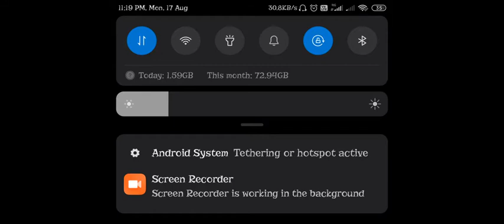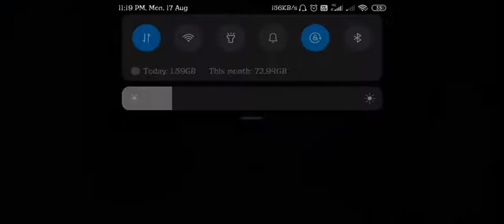COD Smart Kill #2